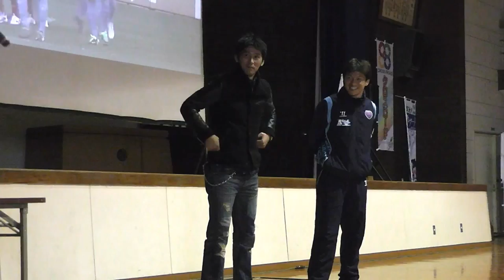播戸＆菊地選手登場 @久留米PV サガン鳥栖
ゲストの播戸竜二＆菊地直哉　選手が会場に登場し挨拶。
そのまま解説のサービスをしてくれる播戸選手ww

鹿島アントラーズ 1-2 サガン鳥栖

『パブリックビューイング　in　久留米』
2103年11月23日(土)　13:59頃
久留米市立 篠山小学校 体育館にて